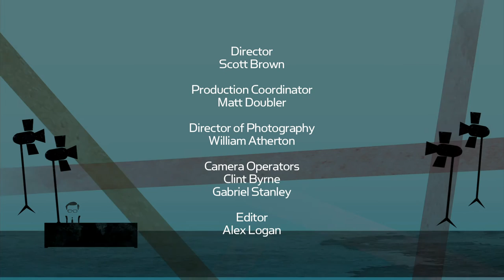John Catsimatidis - KingsThings | Larry King Now - Ora TV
New York City mayoral hopeful John Catsimatidis, best known as the billionaire behind the Gristedes supermarket chain, isn't afraid to speak his mind and weighs in on his competition, such as former congressman Anthony Weiner.